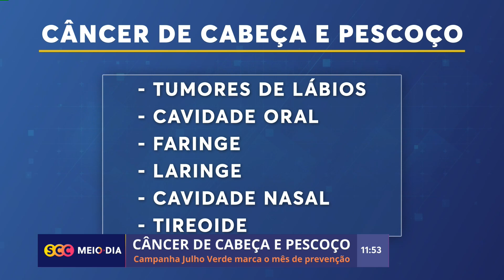Julho Verde marca mês de prevenção contra o Câncer de Cabeça e Pescoço | Saúde | SCC Meio-Dia